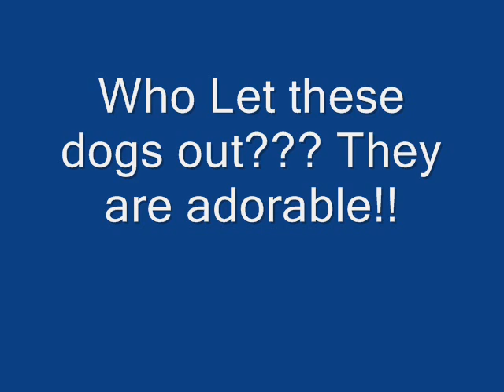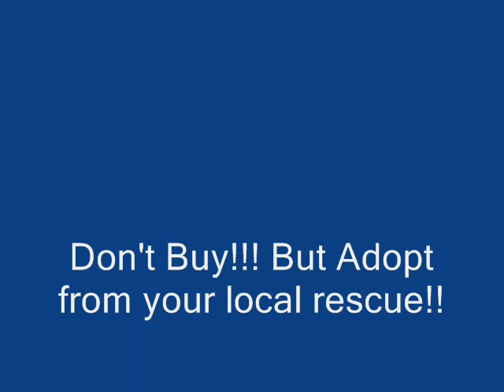Who let the dogs out Baha Men.wmv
For cousin Sandra hope you like it thanks for being a fan of my videos